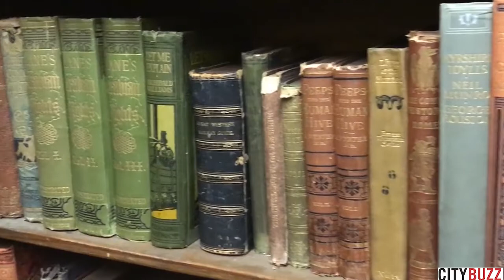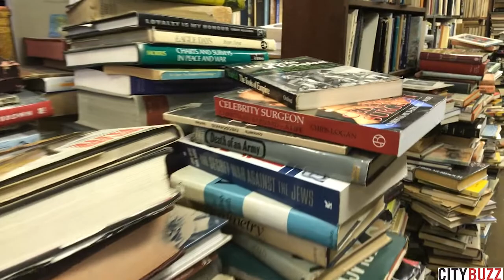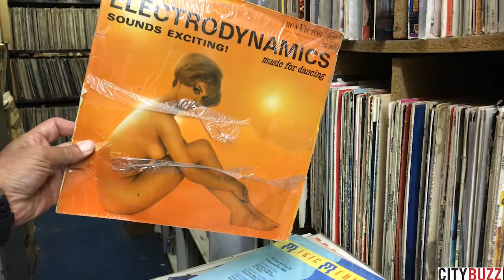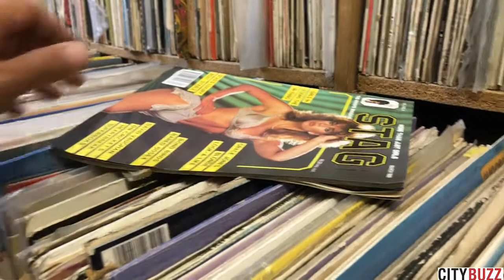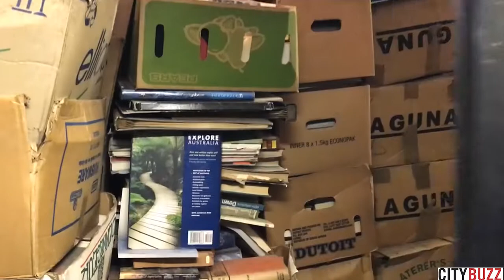Johannesburg's BIGGEST bookshop!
Collector’s Treasury is the largest used and rare book shop not only in Johannesburg but in the Southern Hemisphere.

With over 2 million books over 8 floors and about 500 000 vinyl records, it really is something to behold and get lost in, seriously, you can get lost in here forever.

You can find them at C.T.P. House 244 Commissioner street